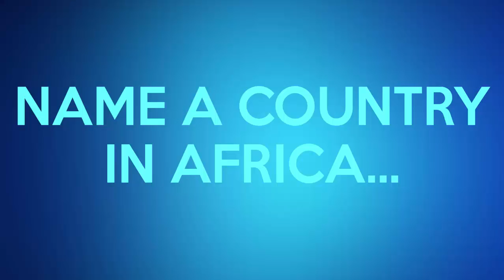Jose Mourinhio Funny Edited Interview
This is a very funny edited interview on Jose Mourinhio.